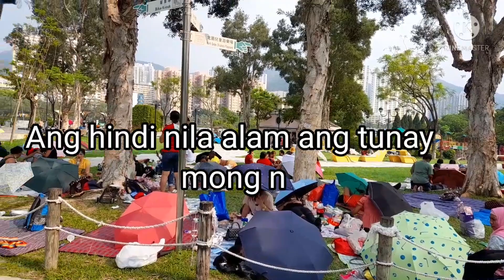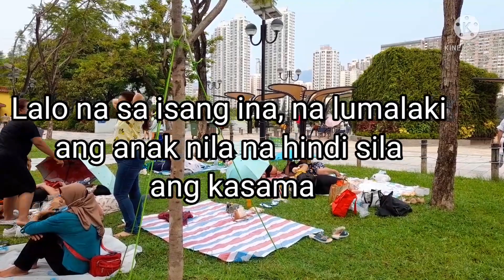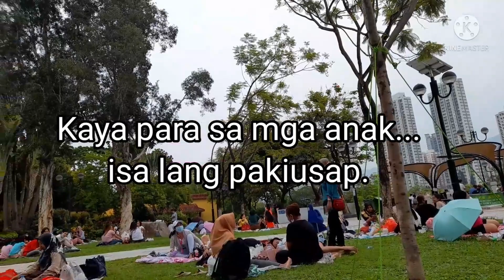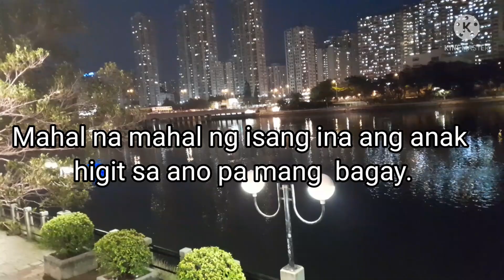Simpleng Hiling😪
Itong video na ito ay para sa mga anak at magulang na magkakalayo dahil kailangan!
sana magkaroon ng malawak na pang unawa ang mga anak na naiwan sa pilipinas para magtrbaho ang magulang para sa kinabukasan nila.